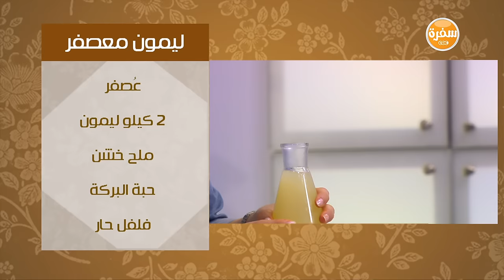اكلات بالليمون 1| عيش وملح حلقة كاملة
طريقة عمل ليمون معصفر - مكرونة بفواكه البحر و صوص الليمون - ميلك تشيك الليمون بالافوكادو مع ماجي حبيب في عيش وملح | 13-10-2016